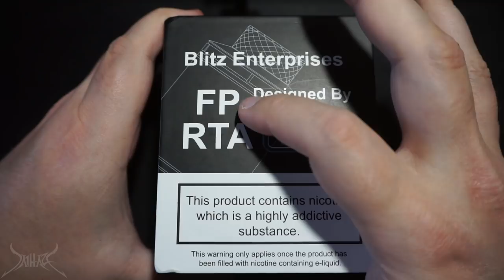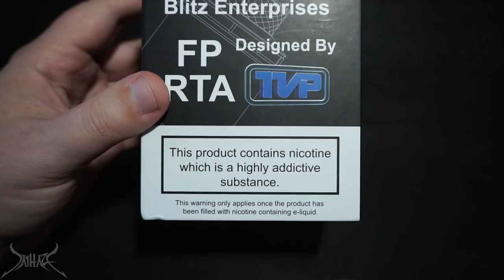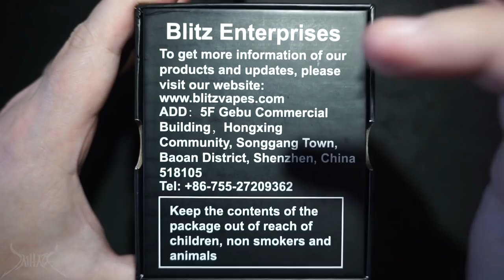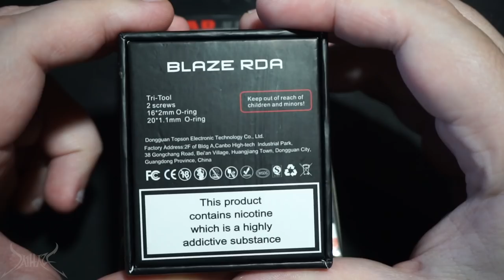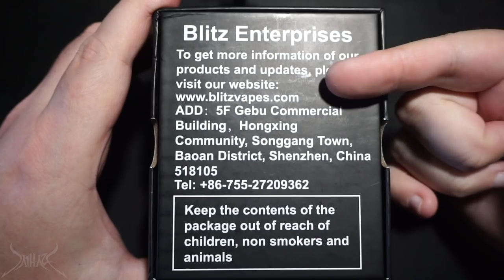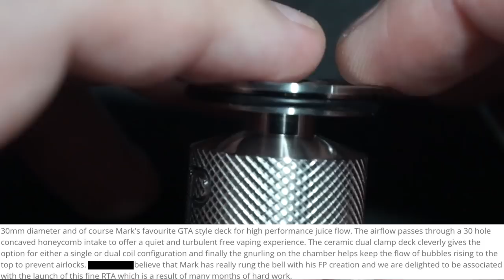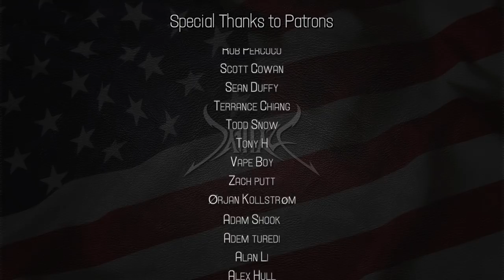Blitz Enterprises FP RTA Review and Rundown, A TVP Project | Almost Lost My Mind